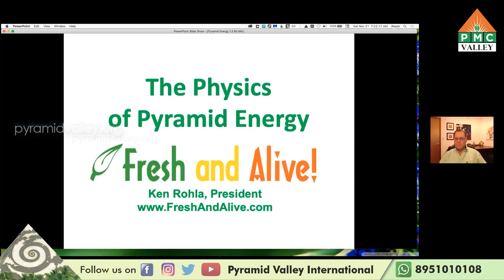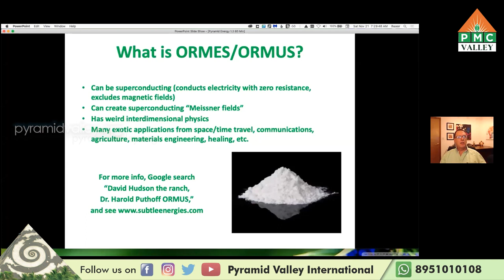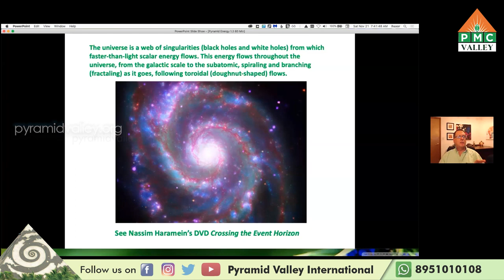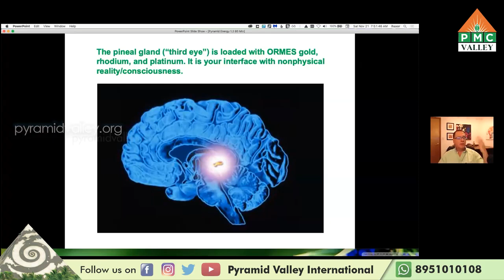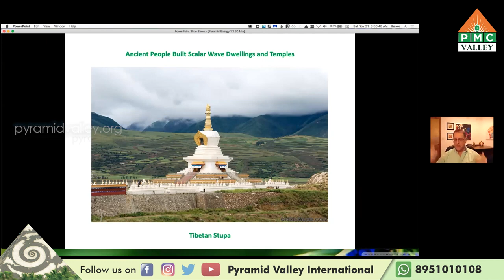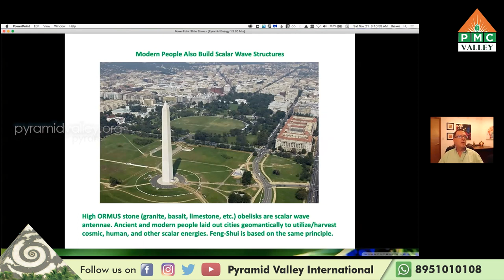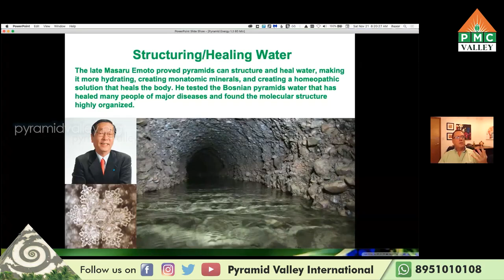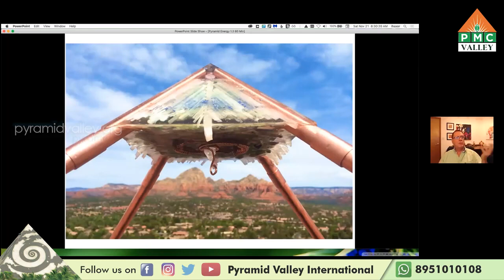The science of Pyramid Meditation A Mastertalk by Ken Rohla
Meditation silences the incessant restless and useless waves of the mind, thereby preserving the soul’s energy leading to good health, great peace of mind and perfect wisdom in life. Meditation Procedure …

“The Pyramid Spiritual Societies Movement (PSSM)“ has been founded by Brahmarshi Patriji in the year 1990 with the objective of spreading the basics of spiritual realities and spiritual science to one and all. “PSSM” began as “The Kurnool Spiritual Society” in the year 1990.

Today, “PSSM” comprises of more than a couple of thousands of independent and autonomous pyramid spiritual societies involving millions of active members and volunteers across all states in India. Also in twenty other countries, e.g., USA, UK, UAE, Singapore, Australia, New Zealand, Malaysia, Vietnam, Egypt, South Africa, and others.

“PSSM” is a non-religious, non-cult, non-for-profit spirituo scientific organization/movement with an ever-growing expanse of genuine seekers.

The CORE MESSAGE to everyone is that “We are not just physical entities experiencing random existence. Instead, we are `Eternal Energy-Consciousness—Wisdom(ECW) Entities’ .. constantly choosing and creating our own respective on-going existential realities.”

We realize god-hood in us through four simple things :

Using Breath for Practicing Meditation
Utilizing Pyramid Energy for Meditation
Trying to understand all the Essential Teachings of the world’s Spiritual Masters
Being a vegetarian and being compassionate to all our younger brothers i.e., members of the Animal Kingdom.

In Brahmarshi Pitamaha Patriji’s own words:

“’PSSM’ is a very significant part of current worldwide New Age Spiritual Revolution. It is a movement leading humanity from violence to non-violence .. from blind religious beliefs to scientific and spirituo-scientific experimentation and spirituo-scientific logic .. from bankrupt materialism to magnificent Middle Path .. and finally evolving from animal level of eating to adopting vegetarianism.”

***No Copyright! Please spread the message of Anapanasati Meditation, Vegetarianism and Spiritual Science to the whole world***

All videos are only Meditaion Purpose and Spreading Meditation only and use them wisely. Any video may have slight mistake,please take descision based on your research .